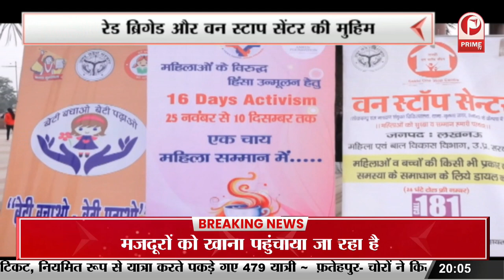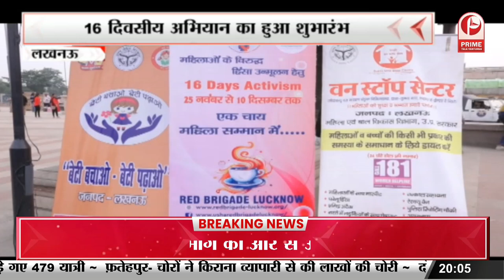BULLETIN: सपा के राष्ट्रीय अध्यक्ष akhilesh yadav kanpur dehat पहुंचे, भाजपा को जमकर घेरा